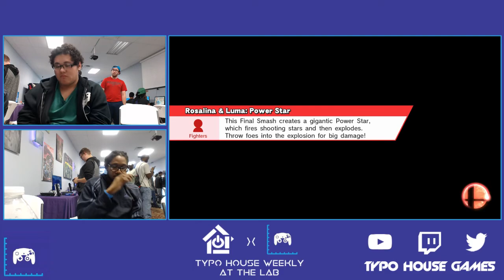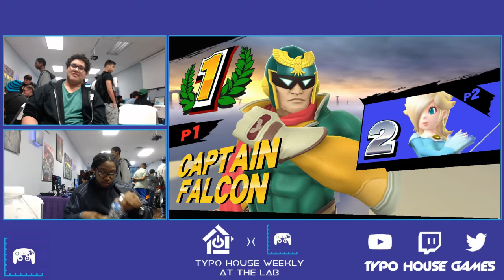Typo @ The Lab 9/7/17 - Guy (Captain Falcon) vs Neos (Rosaluma) - Smash 4 Round 1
Typo @ The Lab 8/24/17. The Lab Gaming, Duluth, Georgia